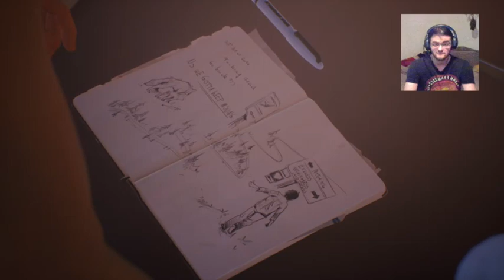life is strange 2 ending